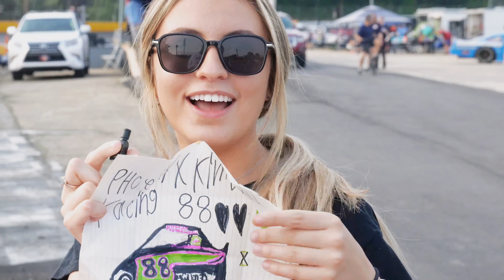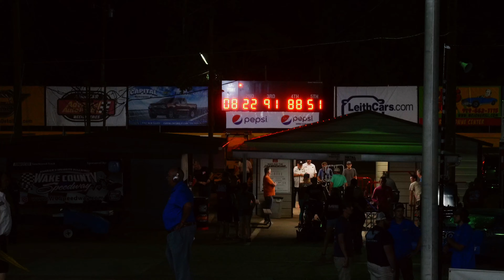Ep 10 Enter The Haislip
More at the track Shenanigans! Phoenyx gets some drawings of her race cars from a fan.
A little more goofing off and Carson Haislip takes on Wake County Speedway for the first time in his Late model!